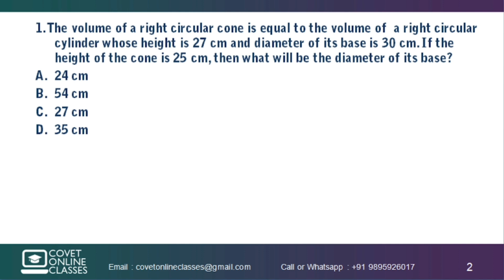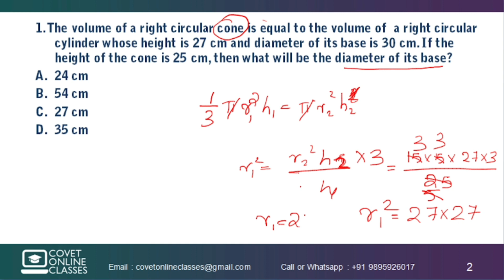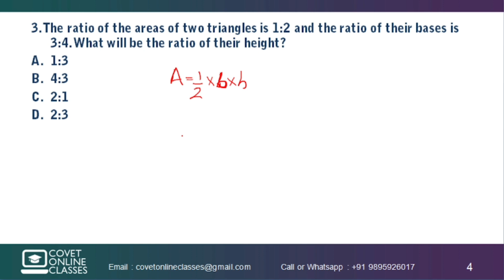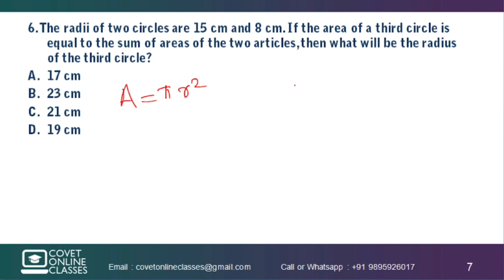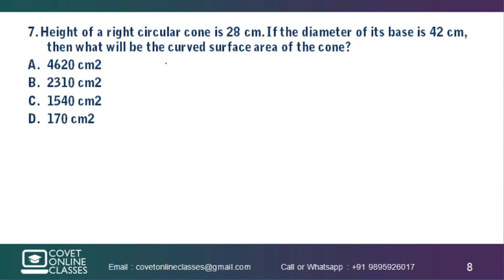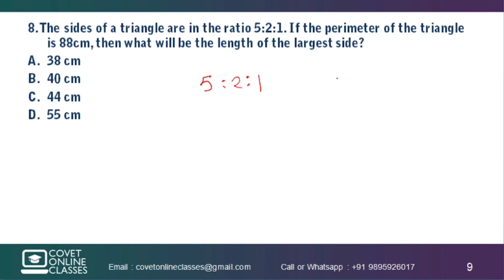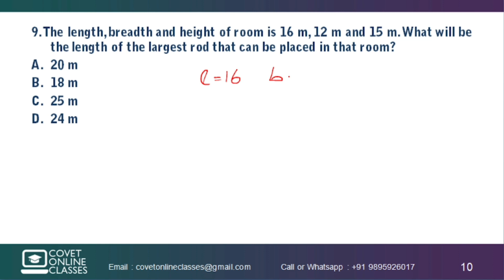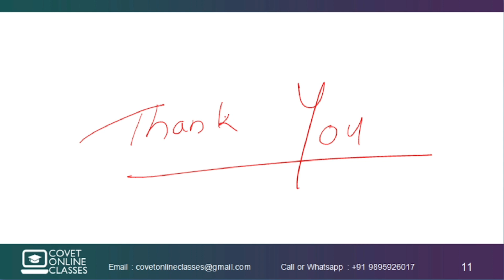SSC GD Constable 2021 Maths | Mensuration | previous year complete solution | Malayalam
2 Month Course
Live Interactive sessions + Recorded classes
Weekly unit tests and Model Tests
Study material soft copy
Recorded sessions available